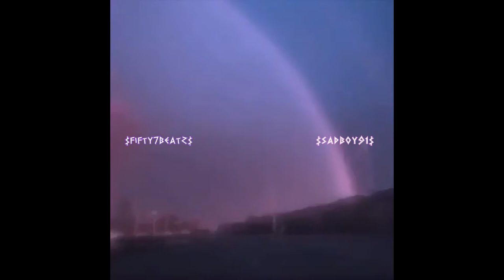(FREE) MAYOT x ROCKET x FENDIGLOCK Plug Type Beat - "ICE" (prod. by fifty7beatz x sadboy91)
^ДОСТУПЕН ДЛЯ^
Аренды|или|Выкупа

💎При использование указывать меня в продакшене ОБЯЗАТЕЛЬНО!!  (prod. by fifty7beatz)💎

💎When using indicate me in production MANDATORY !! (prod. by fifty7beatz)💎

Type Beat mayot
Type Beat rocket
Type Beat fendiglock
Type Beat plug